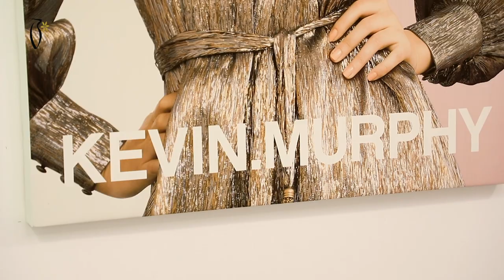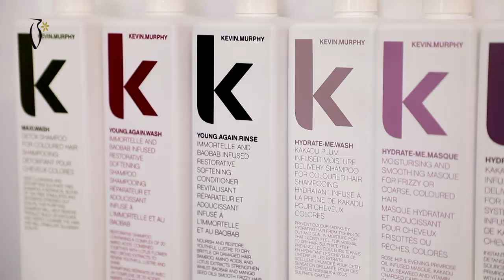Hair Tutorial By Kevin Murphy With Aline Watfa - توتوريال شعر كيفن مورفي مع ألين وطفة